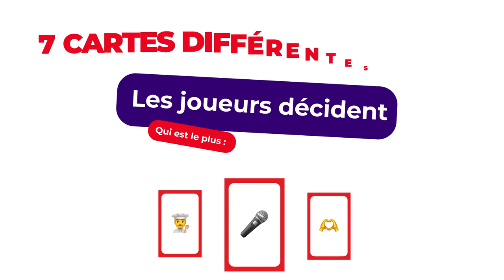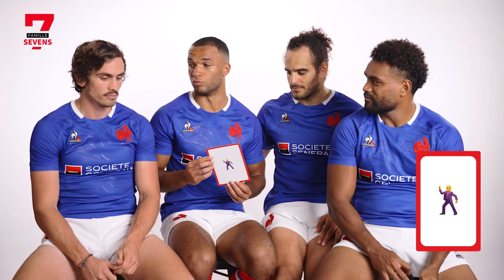Famille Sevens – France 7 Masculin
Qui le meilleur chanteur, le loveur ou le papy du groupe ou encore le cuisto du Groupe ? Les joueuses du l’Equipe de France de rugby à 7 masculine vous invitent dans l’intimité de l’équipe.